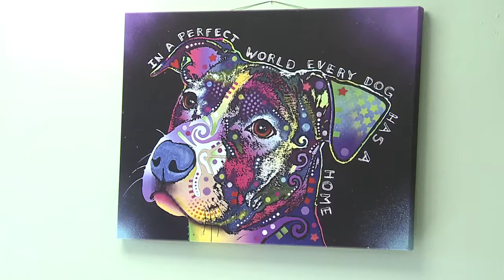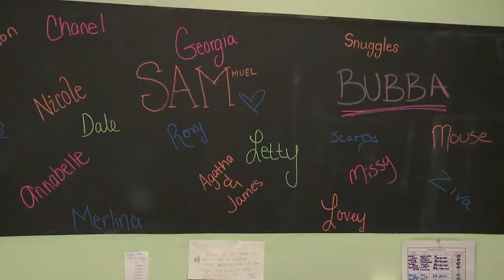Puppies and dogs from South Korea available now!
Humane Society International and Change for Animals Foundation rescued 55 dogs from a dog meat farm in South Korea. The Humane Society worked with the couple to remove the dogs and close the doors of the facility. The Society’s larger goal is to help dog meat farmers switch to growing crops as a more humane way to make a living. The Animal Welfare League of Queen Anne’s County received 11 dogs. These dogs are now available for adoption!